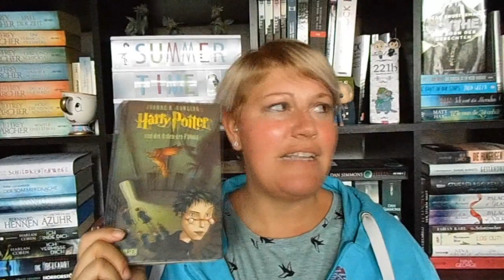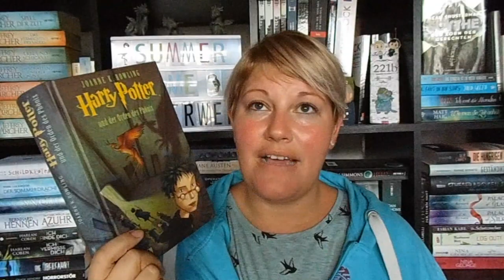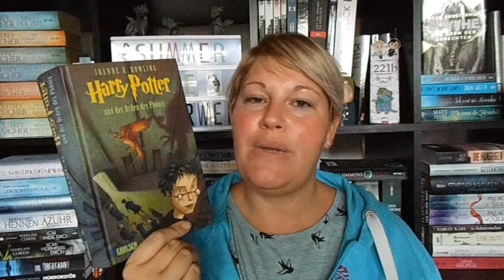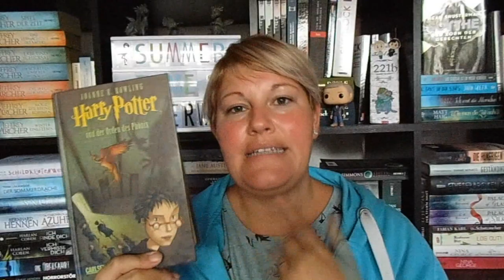Bücherwoche #27 ~ Harry Potter ist ein Highlight, Reihen-Abschluss, BooktuberTreffen Münster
Harry Potter ist und bleibt eine Highlight-Reihe! Auch beim ReRead :-)

📚 Bücher
“Zerbrochene Krone”* von Lauren DeStefano
Erschienen: 11. Juni 2018
Verlag: CBT
Broschiert+E-Book: 10,-Euro
Seiten: 320

“Harry Potter und der Orden des Phönix” von JK Rowling
Erschienen: 2003
Verlag:  Carlsen
Hardcover: 29,-Euro                      E-Book: 9,-Euro
Seiten: 1020                      Hörzeit: 34Std. 35Min.
Sprecher: Rufus Beck

„Frisch hapeziert – Die Kolumnen“* von Hape Kerkeling
Erschienen: 3. Juli 2018
Verlag: Piper
Taschenbuch +E-Book: 11,-Euro
Seiten: 170